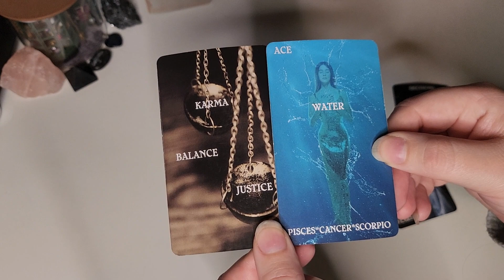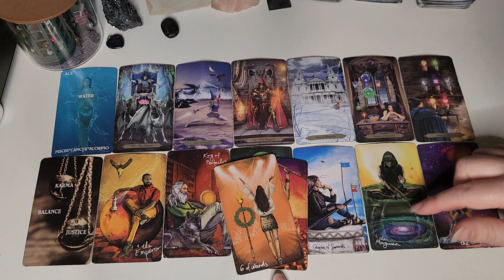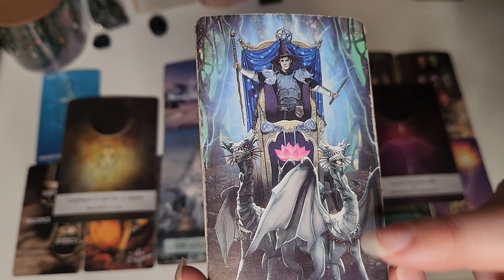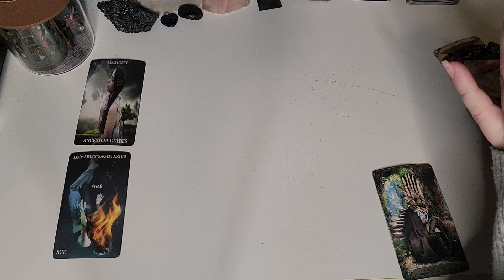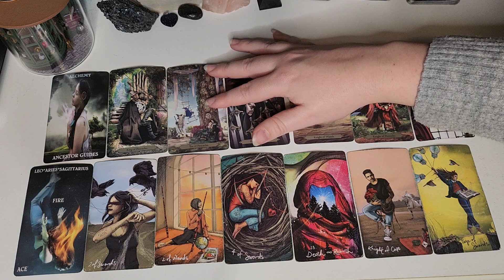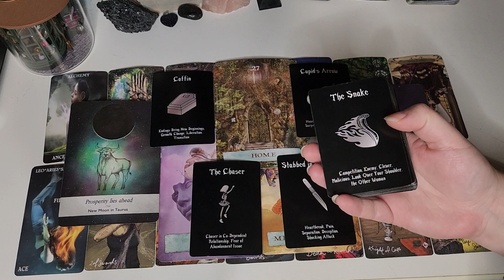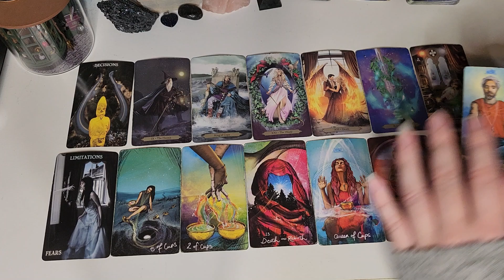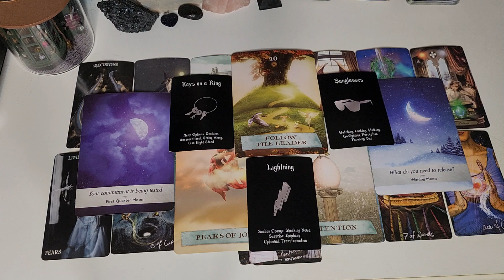🔮🫣3th party situation😵‍💫 you vs. them🤯🔮 pick a card tarot reading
My name is Lindy and i am a intuitive tarot reader as wel as a life coach, reciliance trainer, creative writer (and overall a woman with lots of love to give) from the netherlands.

these readings are here to provide you with guidence and a deeper understanding of your situation so only take what resonates and don't focus on messeges that will only confuse you, this messege might not be for you but for someone else in the comunity.

I do all sorts of readings from general guidance to love readings. if you have a question you would like me to ask for a next pick a card reading, leave a comment in one of my video's and i will see if i can make it into a general reading.

Much love,
Lindy.
TIME STAMPS:
Intro: 00:00
Pile 1: 02:19
Pile 2: 31:48
Pile 3: 1:01:05